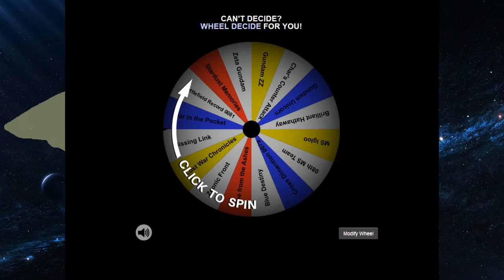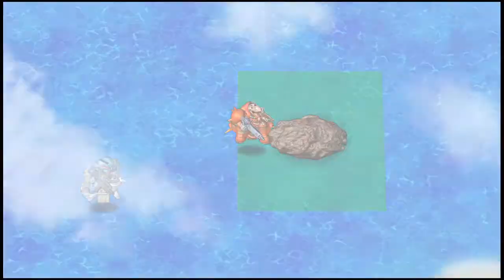The Conquest of Mark Curran: SDGundam GGG 10 (Hathaway's Flash p1)